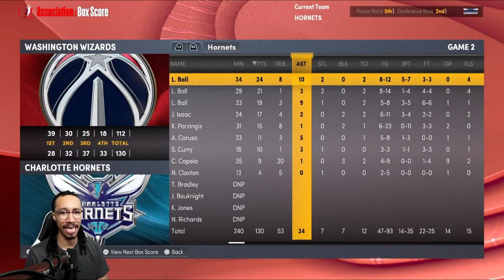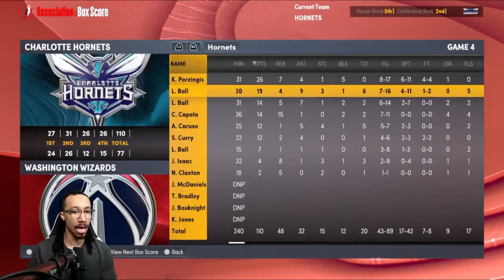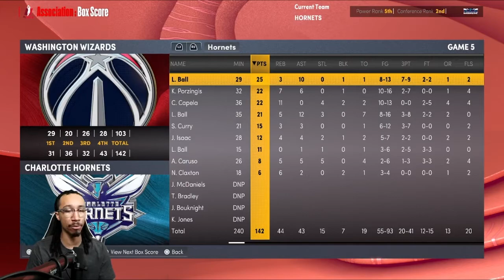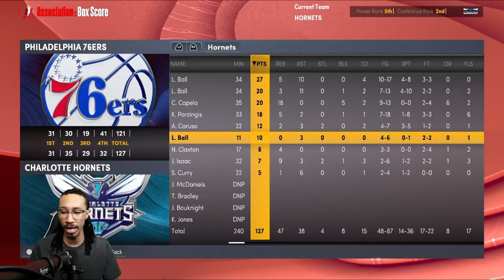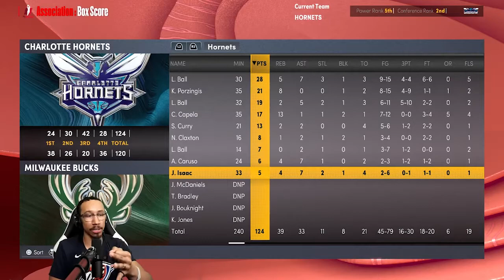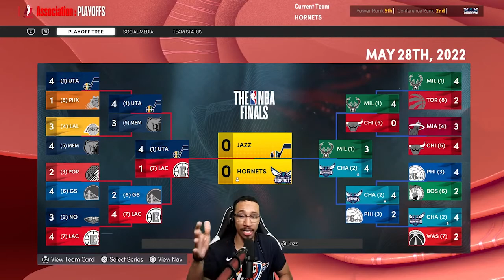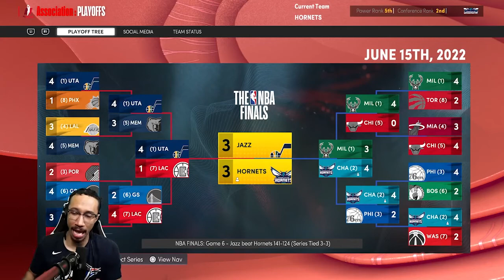What If I Put All 3 Ball Brothers On The Same Team? | BBB| NBA 2K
I live stream every Sunday - Friday!

Follow here!